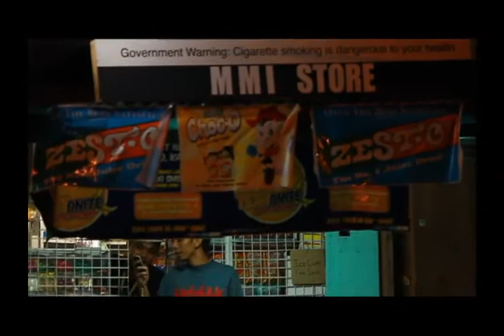"Policy Toolkit" - Time's Up, Tobacco!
Entry by Carlo Bernadino

May Ibubuga Ka Ba
Video Making Contest